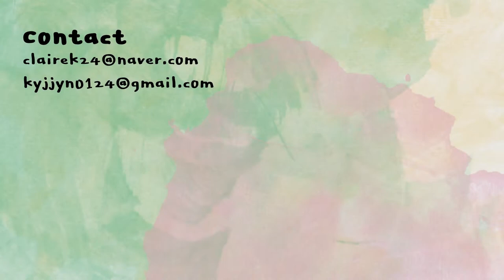[ENG] 여름에도 촉촉하게 각질케어! 올리브영 추천템 플루 퍼퓸드 바디스크럽 | plu perfumed body scrub | 클레어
이 영상은 광고를 포함하고 있습니다.

올리브영 사이트와 전국 올리브영 매장에서 만나볼 수 있어요!
*홍대/명동점 6월 한달간 수전매대 행사진행 : 제품 사용해보고 해시태그 이벤트도 진행한다고 합니다~

BGM
Pixabay에서 Musictown의 음악
Fun Dance Club